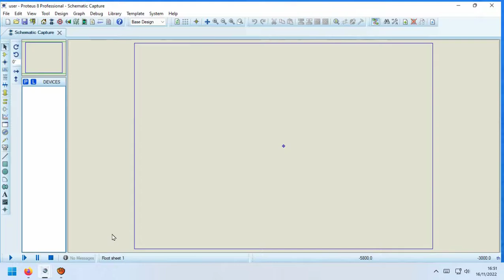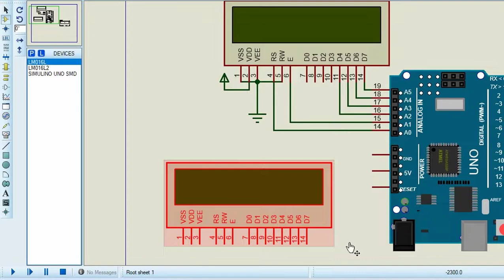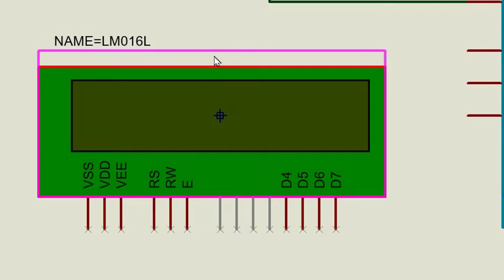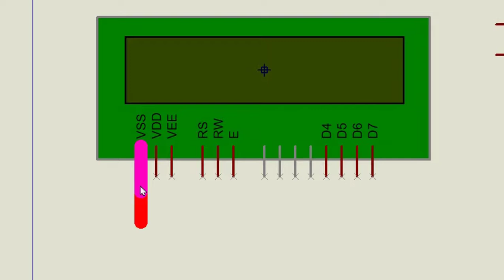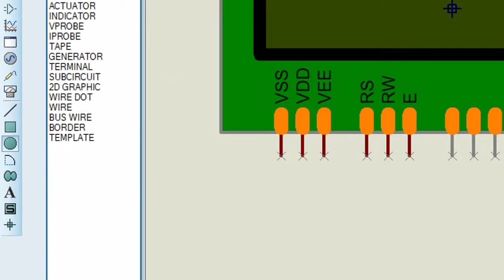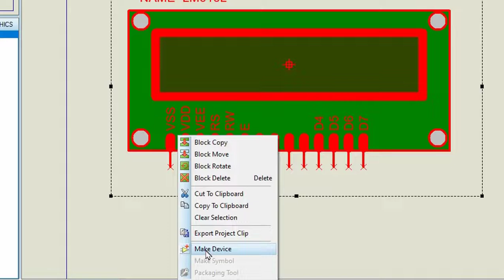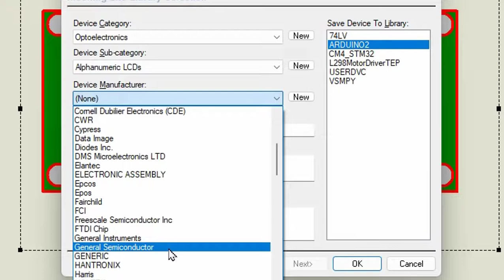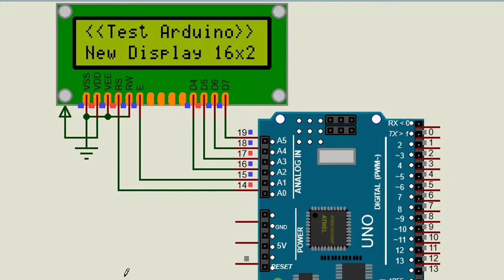Modelando Display16x2 Isis Proteus